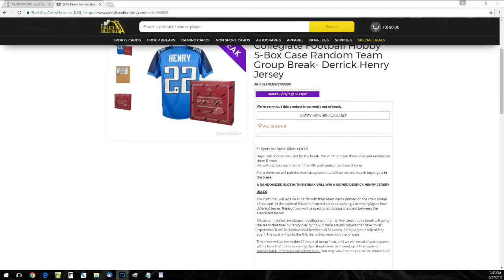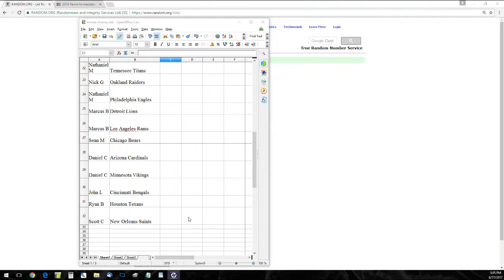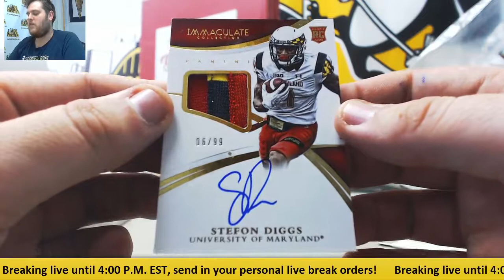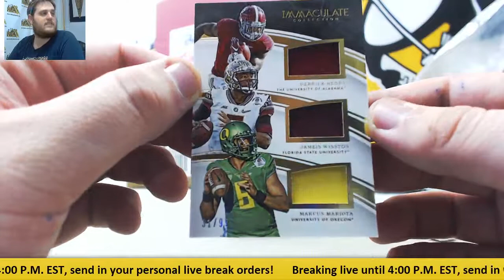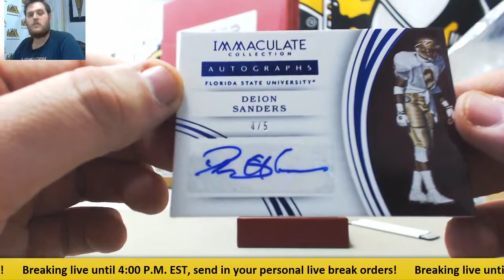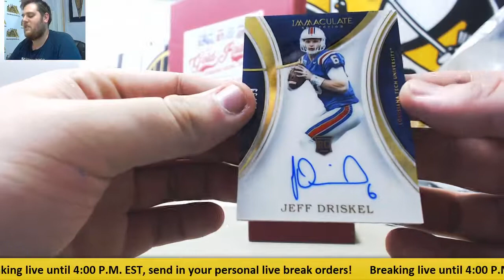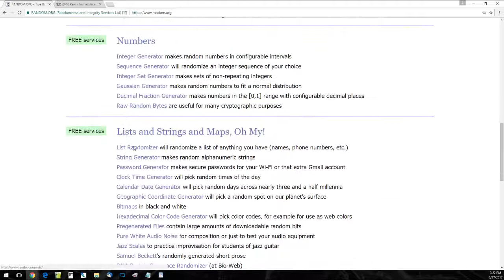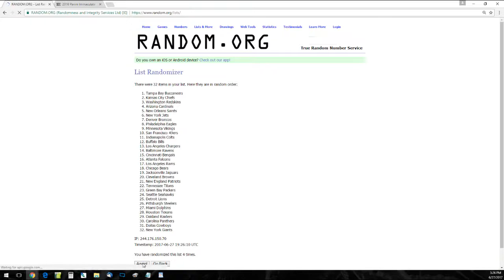2016 Panini Immaculate CFB 5-Box Case Random Team GB - Henry